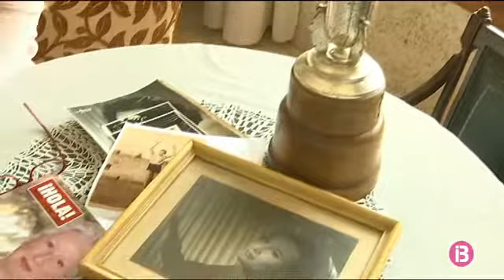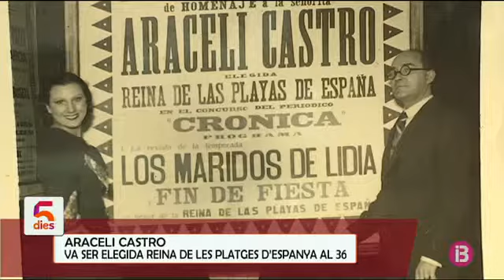Araceli Castro, reina de les platges 1936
El magazín dels horabaixes d’IB3

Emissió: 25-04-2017